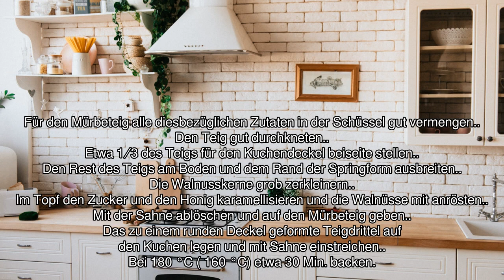[Audio-Rezept] Sickenberger Walnusskuchen - Einfaches Rezept zum Nachkochen